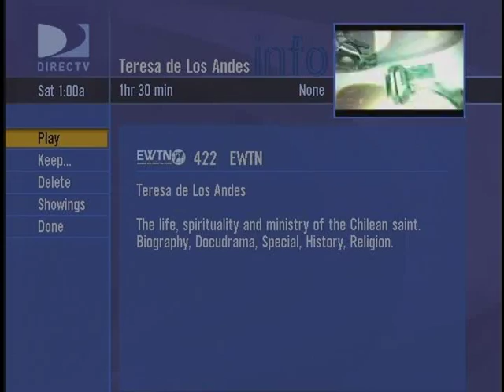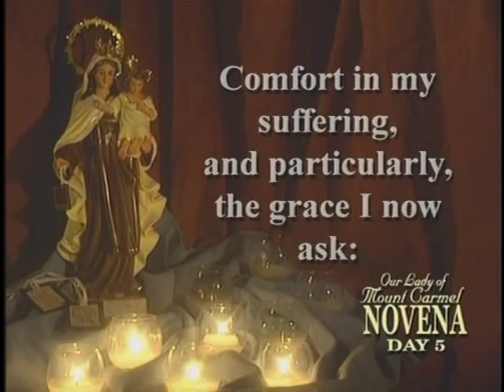Teresa de Los Andes, part 3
First hour of part 3